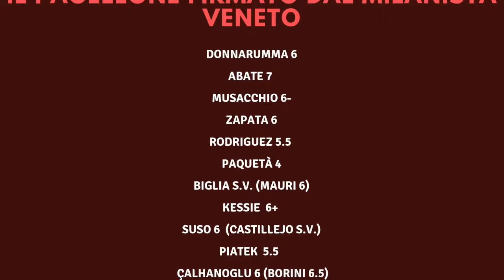"MANGIANDO GALLETTE E SPERANDO NELL' EUROPA" MILAN-BOLOGNA 2 1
Commento post partita di Milan Bologna, 35^ giornata di ritorno del campionato di serie A 2018/2019 e pagellone firmato dal Milanista Veneto.